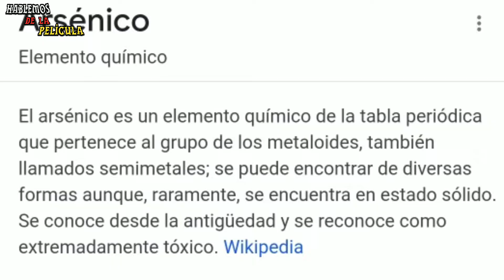El Tiburón Toxico - Resumen En 9 Minutos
Toxic Shark Resumen

Un tiburón monstruoso amenaza a los turistas que visitan el resort de una isla tropical. El animal no sólo destroza a los bañistas, también lanza un ácido que los abrasa dentro y fuera del agua.